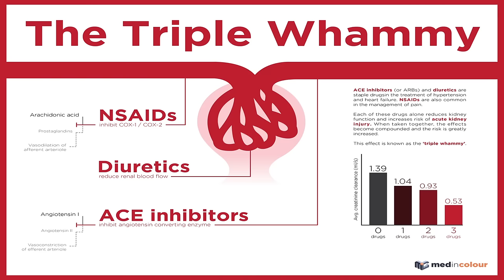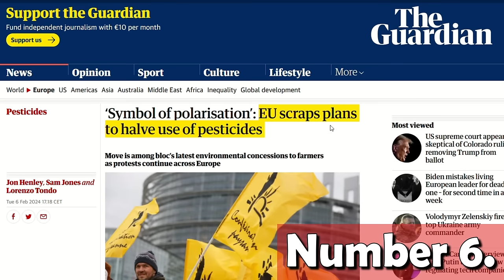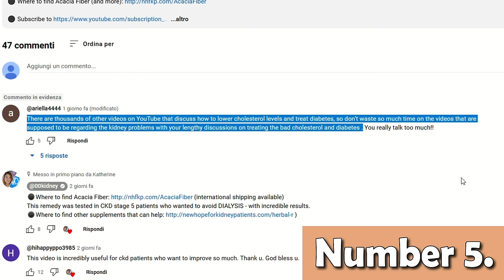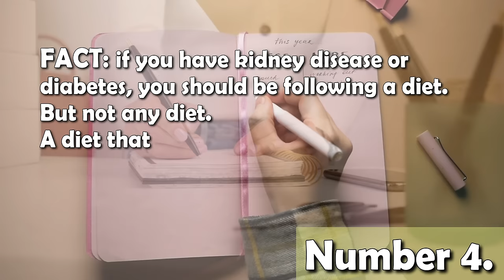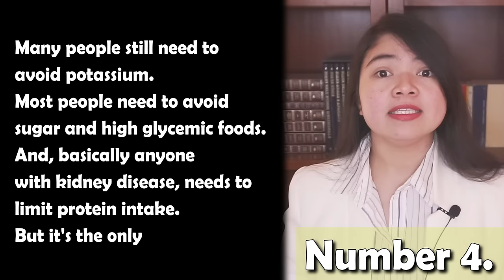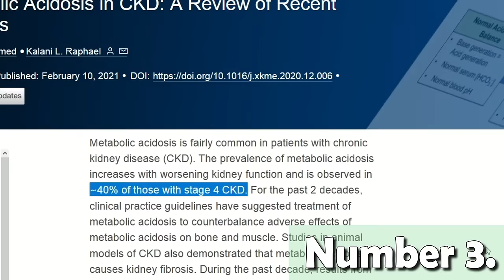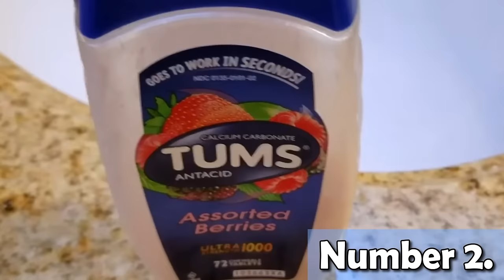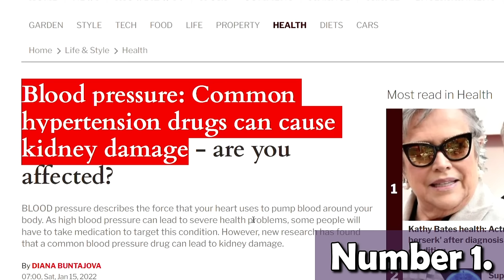Study Reveals: This Veggie Is Why CKD Patients Are Losing Their Kidneys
TIMESTAMPS
Intro - 00:00
6 bad habits you must avoid - 00:04
Number 6. - 01:50
Number 5. - 05:02
Number 4. - 08:06
Number 3. - 10:38
Number 2. - 15:00
Number 1. - 17:23
End, thank you for watching! - 18:16